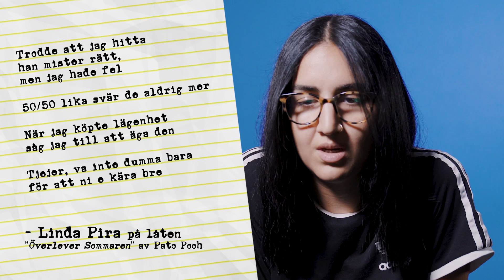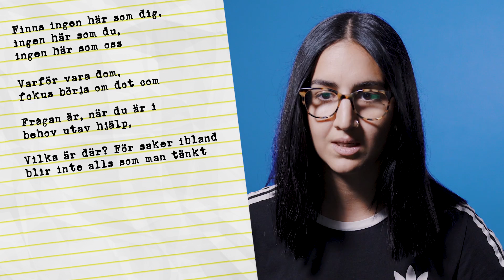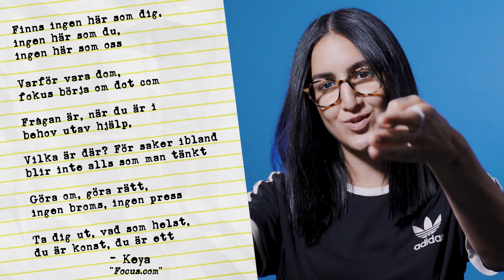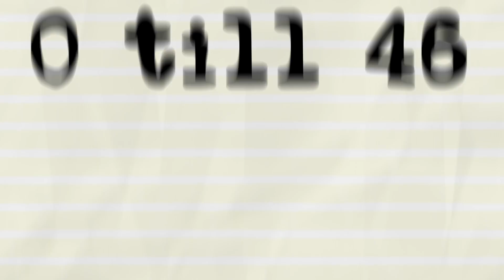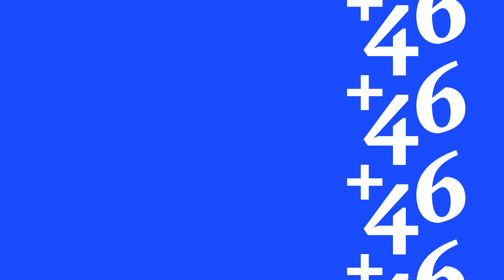0 till 46: Lilla Namo är fett kritisk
0 till 46 är programmet där skandinaviska artister betygsätter varandras rader från noll till fyrtiosex.

plusfyrasex, allt som har med urban musik att göra. utrustade med kreativitet och internet gör vi egna serier, intervjuer och events. för kulturen.